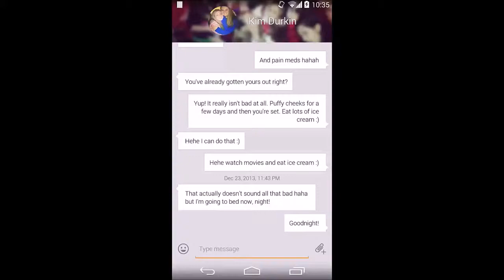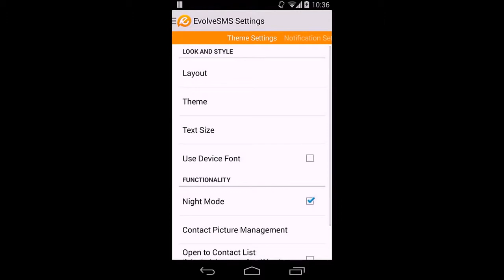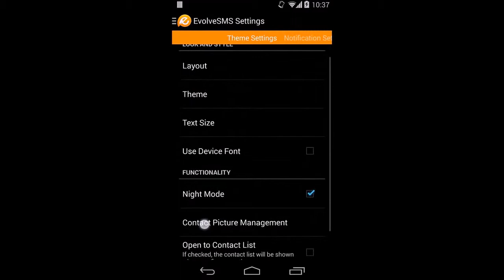EvolveSMS Demo‬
Download Latest Android Apps, Games, Live Wallpapers & More..